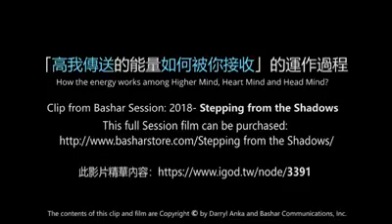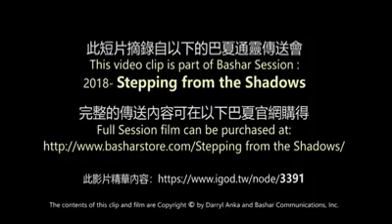Bashar - Higher mind, Heart mind, Head mind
ЮMoney card: 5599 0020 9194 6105